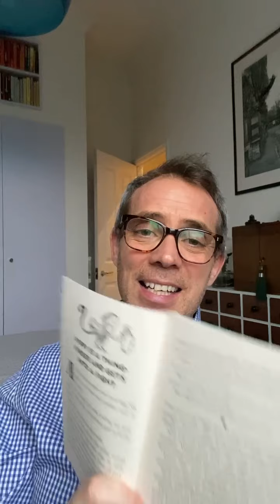Pippi part 1